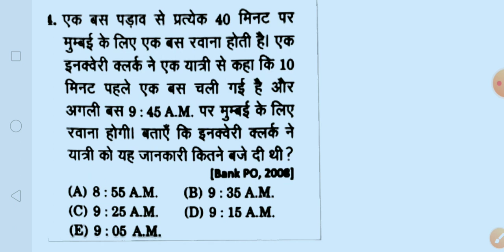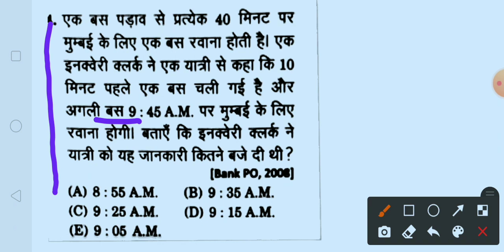बोरिंग टेक्नीशियन 🔥 बस पर आधारित प्रश्न बिल्कुल नई ट्रिक|by pramod Maurya 🔥💥 pkm special classes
Our social sites to join
@pkm special classes
cuting tools
Boring technician exam date 2021

UPSSSC Assistant Boring Technician Exam Post Date :3 December2021 | 00:06:35AMPost Update Date :3 December 2021 | 07:30 AMShort Information :Uttar Pradesh Subordinate Service Selection Commission UPSSSC Are Recently Uploaded Exam Date for the Recruitment Post of Assistant Boring Technician Recruitment 06/2019. Those Candidates Are Enrolled with Following Vacancies Can Download the Exam Notice.￼ Uttar Pradesh Subordinate Service Selection Commission (UPSSSC) UP Assistant Boring Technician (ABT) Recruitment 2019 Notification No. : 06-Exam/2019 Short Details of Notification Important Dates Application Begin : 14/08/2019 Last Date for Apply Online : 04/09/2019 Pay Examination Fee : 04/09/2019 Last Date Re Upload Photo / Sing : 25/10/2020 Exam Date: 25/04/2021 (Postponed) Admit Card Available : Notified Soon Application Fee UR / OBC / EWS : 185/- ST / SC and PH : 95/- All Category Female : 25/- Payment Mode Pay the Examination Fee Credit Card / Net Banking / Debit Card Mode Only. Vacancy Details Total : 486 Post Post Name Total Post Eligibility Age Limit as on 01/July/2019 Assistant Boring Technician (ABT) Advt No. : 06/2019 486 High School Class 10 Exam with. ITI Certificate in Machine Mistry (Machinist) (ii) Fitter (iii) Wireman (iv) - Turner. Minimum : 18 Years. Maximum : 40 Years. Age Relaxation as per UPSSSC Rules. UPSSSC Post Wise Vacancy Details Post Name Type Mode General SC ST OBC Total ABT - Sahayak Boring Technician Regular Direct
248
129
101
08
B
486